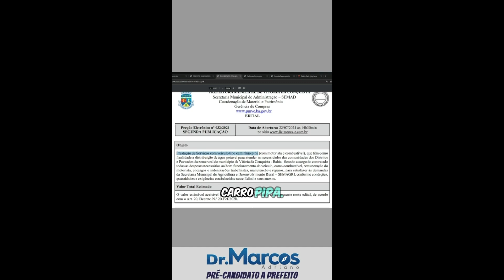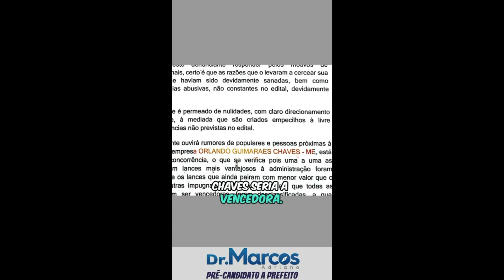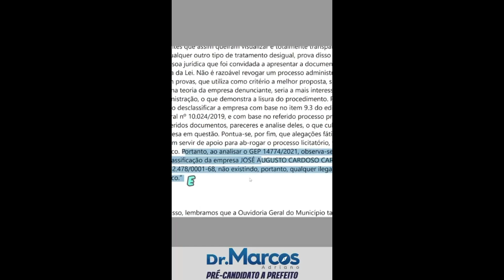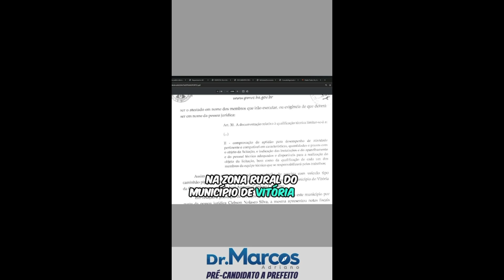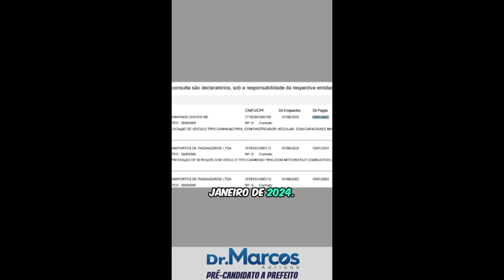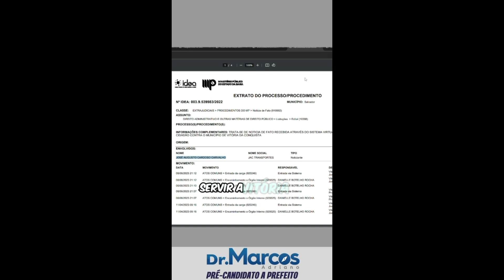MAIS UMA DENÚCIA DE IRREGULARIDADE NA PREFEITURA DE VITÓRIA DA CONQUISTA. VEJA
MAIS UMA DENÚCIA DE IRREGULARIDADE NA PREFEITURA DE VITÓRIA DA CONQUISTA.
Neste vídeo  você pode observar que as licitações na Prefeitura de Vitória da Conquista, não ocorrem de forma republicana.